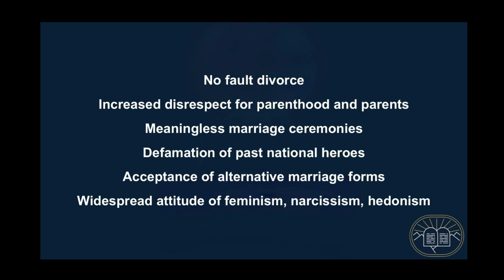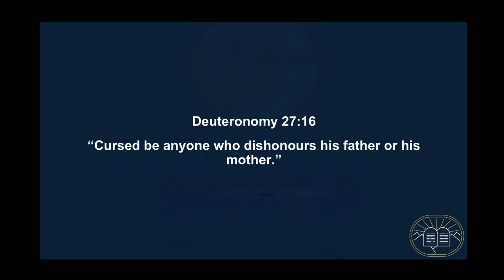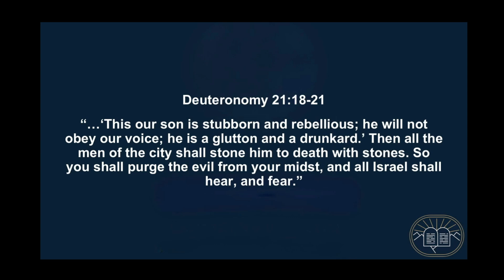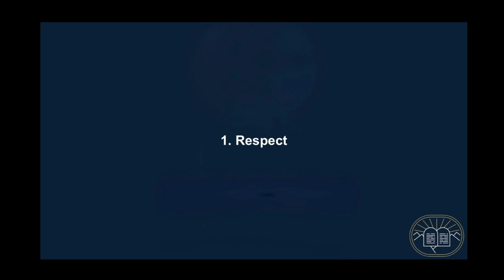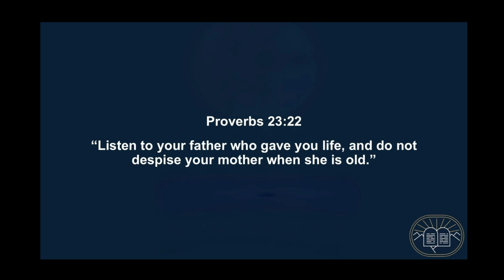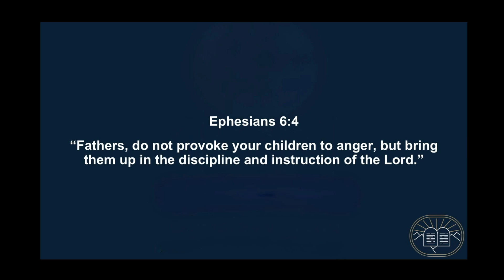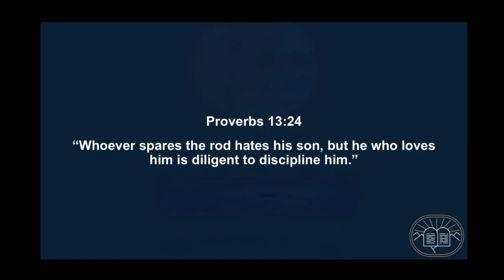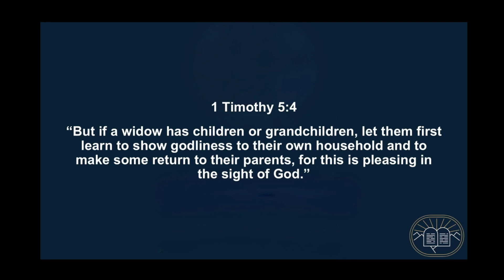Honouring Mom and Dad - October 20, 2024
In this sermon we look at the 5th commandment: honour your father and mother. What does it mean to honour someone? How do we obey this commandment?